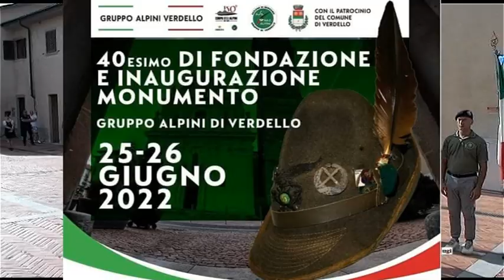Verdello (BG) 26.06.2022 - Inaugurazione monumento in occasione del 40° di fondazione gruppo alpini.